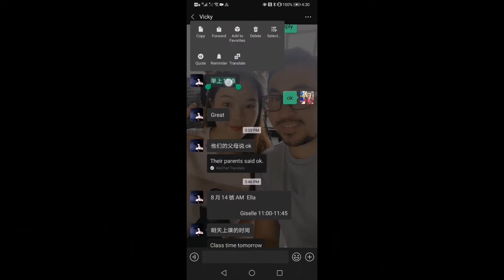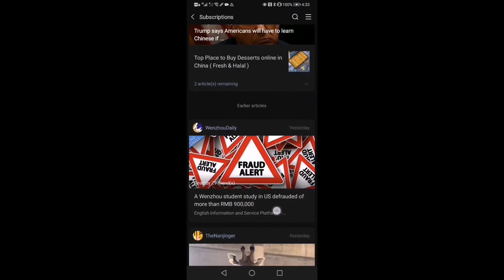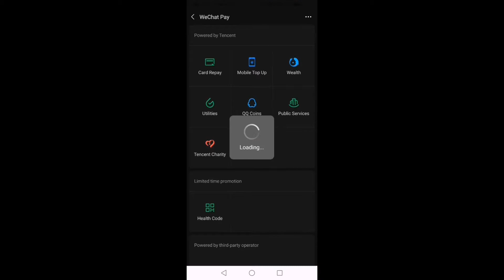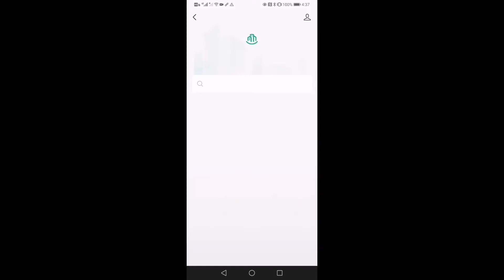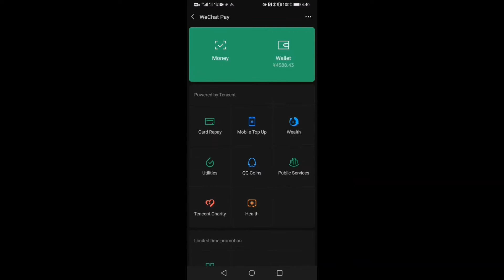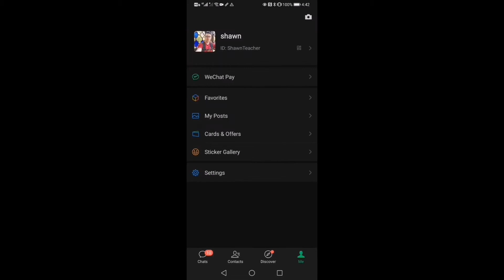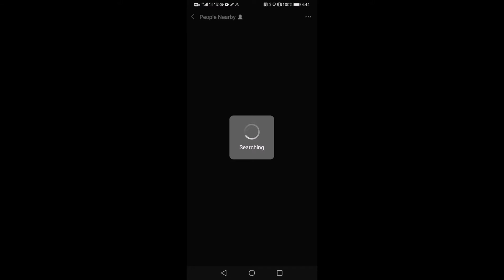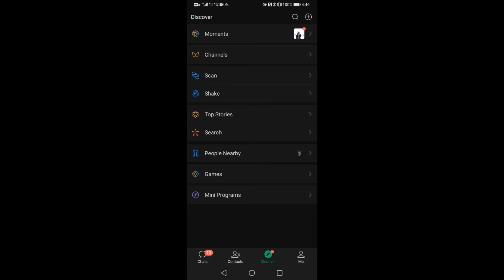Why Ban WeChat?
If you have never used the Chinese super App  "WeChat", I will show you what all the fuss is about, and why it's so important to me and over a billion people around the world.  Join me as we discuss the pros and cons of banning this App, which is such a vital tool for the everyday business and communication activities inside and outside of China.